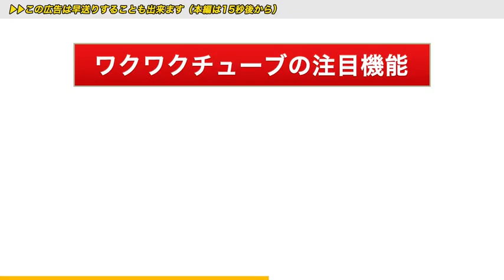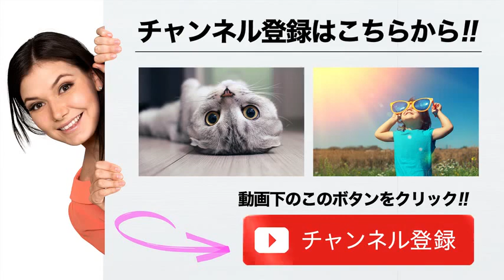高橋しょう子 セクシー写真集 「たかしょー」 6月2日 リリース 【芸能セクシーニュース】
【動画説明】
MUTEKIのデビューが大人気な高橋しょう子(高崎聖子)ちゃんが講談社からヌード写真集もリリース。

【関連動画】

高橋しょう子(高崎聖子) MUTEKIからデビュー たかしょーグラビア時代の本音語る

星野源が元グラビアアイドル高崎聖子のAVデビュー作について熱く語る

高橋しょう子（高崎聖子）のMUTEKIデビューにネットの反応がガチヤバいwwwww

高橋しょう子(高崎聖子) グラビア四天王 日本一エロい女【過激注意】MUTEKIからデビュー たかしょーJapanese